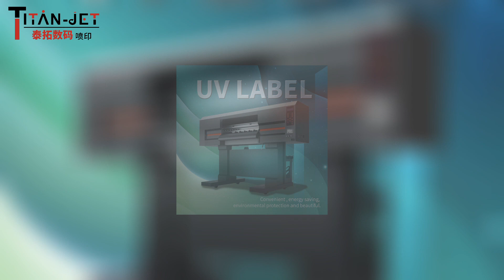Titanjet Crystal Label Printer Machine TT-60UV-K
4 PICS EPSON 4720/I3200 OPTIONAL
24-HOUR STABLE OPERATION
LOW COST AND HIGH EFFICIENCY
More channels for info: